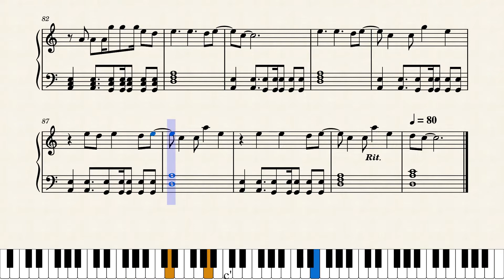Saline Solution by Wilbur Soot (Piano Cover)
Finally I finished it. Here's my piano cover of Saline Solution by Wilbur Soot! I would say this is my favourite song from Your City Gave Me Asthma, tieing with Jubilee Line. It's a sharp contrast with my last cover (Ranboo's Lore Song) but I think it was fun to do anyway. I'm not sure I like it all that much but I think it's fine. The chords work. (But it took me ages to figure them out ;-;)

Please let me know which songs you'd like to see next!